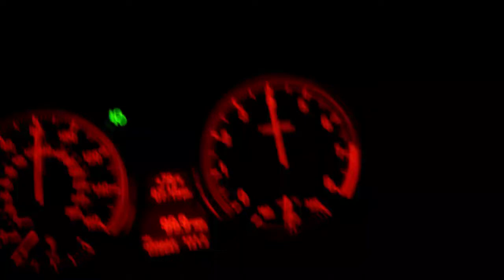Nissan GTR vs BMW 335i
This is the worst video.

Sorry about quality, you can see race start at about 25sec in, I didnt have my gopro in the car. Not sure about year or mods to GTR, I can only speculate 2007 that was heatsoaked.

Anyway I was E30, DPs, JB4 ISO5, AE exhaust, race is from like 80-120ish.

He gave me thumbs up at the end. *shrugs*